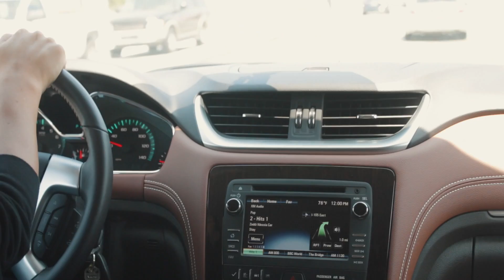EPIC BUMPER BOATS AND MINI GOLF!! (GOLF-N-STUFF)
Thanks so much again for watching! We hope you enjoyed and let us know what you want to see us do in the comments below!